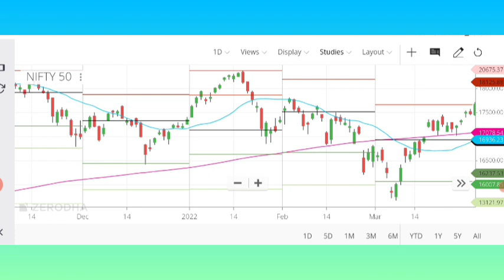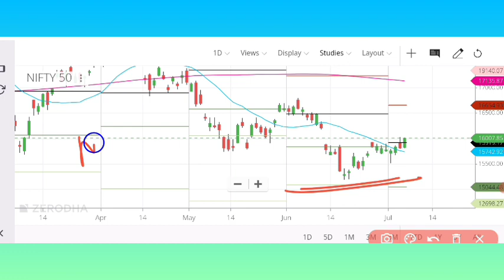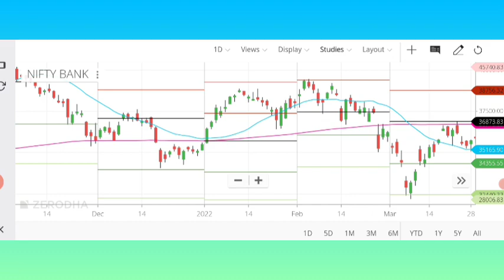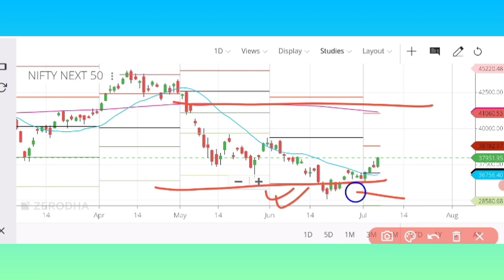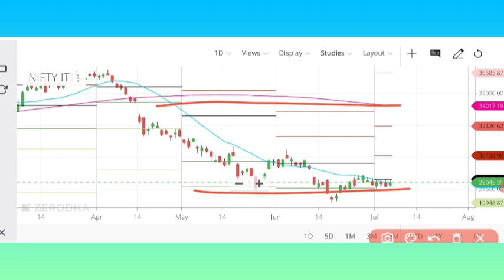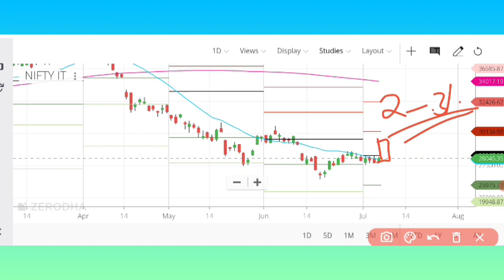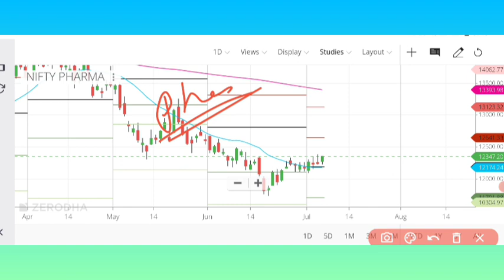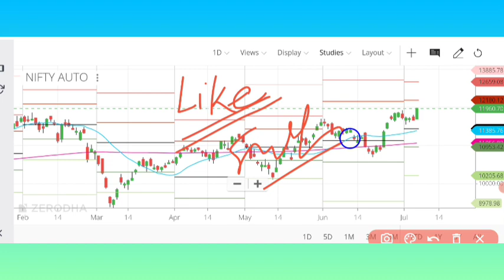Top 6 ETFs to buy right now | Best ETFs to buy in 2022